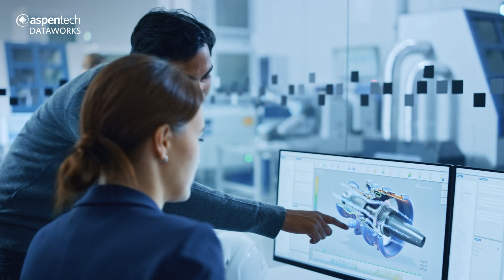Better Together: AspenTech Inmation + Aspen Mtell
The ability to leverage data for safety and reliable plant maintenance is critical but with so much industrial data from disparate sources, it’s difficult to gain the insights you need to achieve your operational goals.

This video shows how AspenTech Inmation and Aspen Mtell working together help you to leverage industrial data gathered from across the plant and around the world to:

🔹 Connect all data sources with access to real-time monitoring
🔹Improve asset reliability by predicting equipment failures
🔹Reduce maintenance costs and increase overall plant efficiency